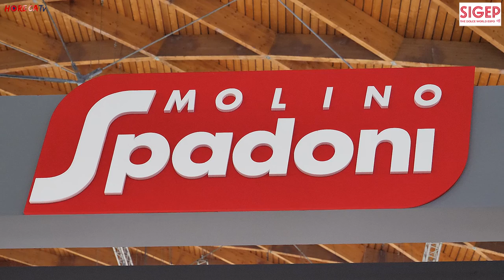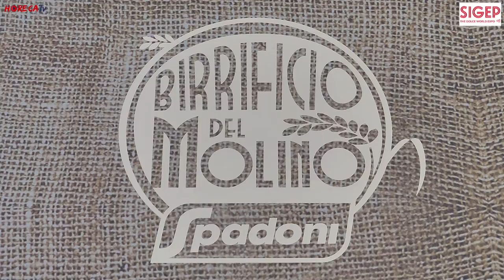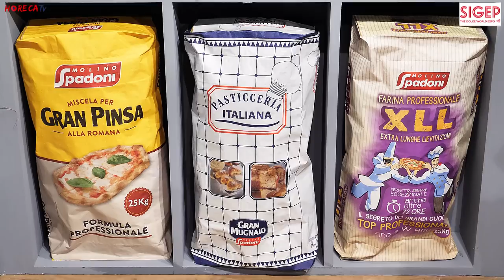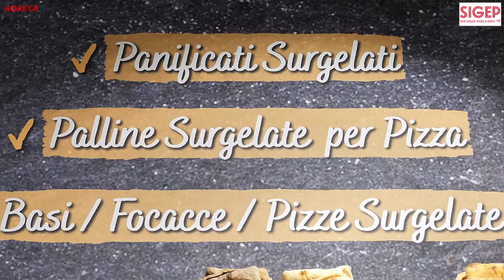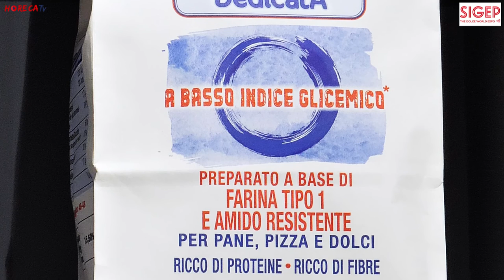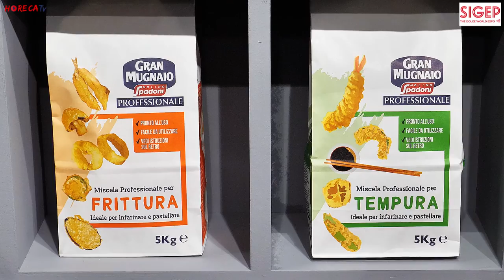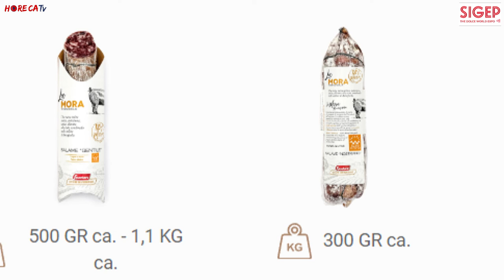SIGEP 2024 - Intervista con Beatrice Bassi, membro del CdA di Molino Spadoni SpA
A Sigep 2024 Fabio Russo ha intervistato per HorecaTv Beatrice Bassi, membro del CdA di Molino Spadoni, nonché una delle responsabili marketing e comunicazione dell'azienda.

Molino Spadoni ha appena compiuto 103 anni, ed è ora guidata dalla quarta generazione. Si tratta di un'impresa tipicamente romagnola, che interpreta al meglio nel suo spirito l'essenza di questa regione.
La storia parte dal comparto molitorio; affiancando il lavoro tradizionale del fornaio, i prodotti si sono evoluti fino a raggiungere i professionisti del mondo Horeca e il comparto retail.
A Sigep 2024 ineviabilmente i riflettori sono stati puntati sulle referenze professionali per la panificazione, il mondo bakery e per la pizzeria.
Allo stand presente un'ampia gamma di prodotti che mostrano l'offerta differenziata e specializzata di Molino Spadoni, dalle referenze classiche come le farine PZ, che assicurano ai pizzaioli una resa e un gusto eccezionale, fino a nuovi prodotti come la farina grezza, una farina di tipo 1 realizzata con germe di grano al 3% e scaglie di crusca. Si tratta di una farina con un contenuto nutrizionale importante, particolarmente adatta per pizzaioli e pasticcieri e che - grazie al germe di grano - conferisce alle preparazioni un sapore e un profumo particolare.

Le soluzioni per i professionisti del mondo pizza sono davvero tante; come ci ricorda Beatrice Bassi, una decina di anni fa Molino Spadoni ha iniziato a produrre in stabilimenti dedicati prodotti frozen ideali per le esigenze del pizzaiolo moderno, il quale necessita di risultati costanti disponendo talvolta di meno tempo. Da qui nascono le palline per pizza: disponibili in una vasta gamma di formati e ricettazioni, consentono di avere in menù un'offerta ampia e di qualità. Realizzate utilizzando il lievito madre che negli stabilimenti viene mantenuto vivo dagli anni Sessanta e farine di produzione propria, sono una soluzione innovativa per controllare il food cost e evitare sprechi.

Altra novità presentata al Sigep è una referenza a basso indice glicemico. Negli ultimi 10 anni Molino Spadoni ha puntato sul trend salutistico-funzionale, andando anche oltre le referenze senza glutine e pensando alle problematiche di salute più diffuse. Da qui la farina a basso l'indice glicemico che, adatta a tutte le preparazioni, ricca di proteine e fibre, permette a chiunque di poter gustare specialità dolci o salate.
Altre nuove referenze adatte alle esigenze dei moderni professionisti sono le miscele professionali per tempura e frittura che aiutano il ristoratore a realizzare delle preparazioni impeccabili.

L'ampia offerta Molino Spadoni si completa con i prodotti del Birrificio Spadoni e delle Officine gastronomiche, con le quali l'azienda realizza formaggi e salumi, in particolare salumi di mora romagnola allevati dall'azienda allo stato semibrado nel ravennate. Immancabili, infine, le farine per realizzare la pasta fresca, altra eccellenza romagnola.